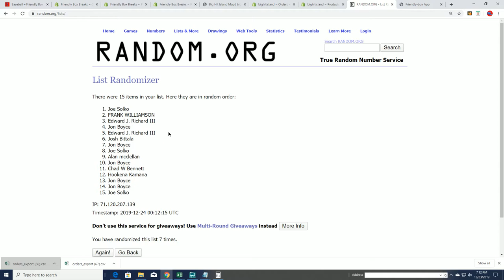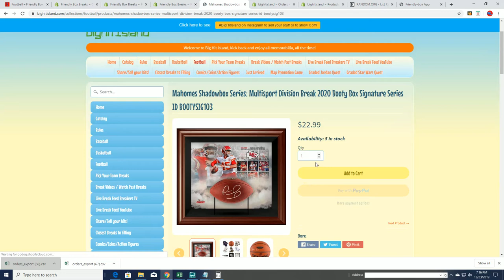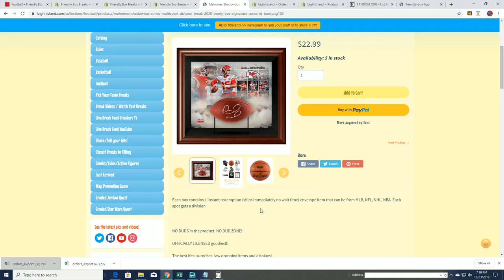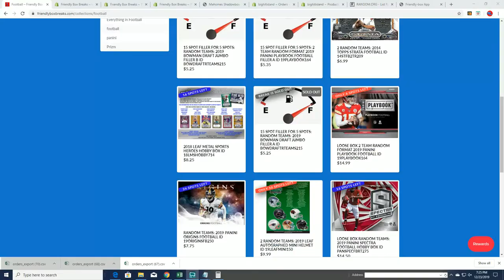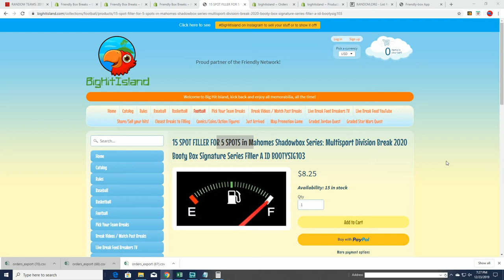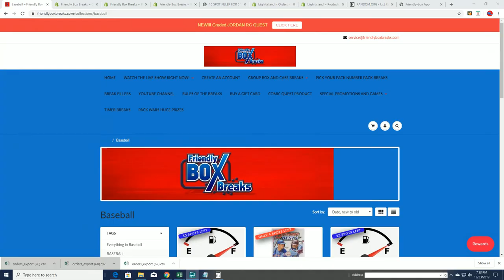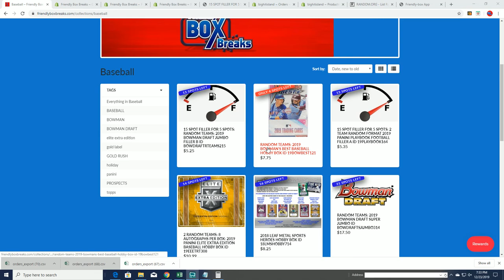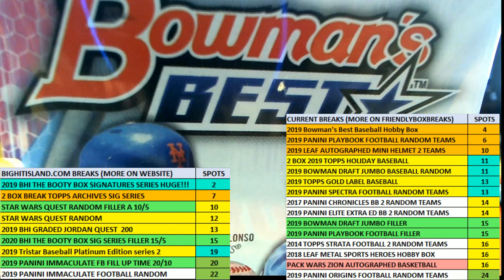2019 BOWMAN DRAFT JUMBO FILLER A ID BOWDRAFTRTEAMS215